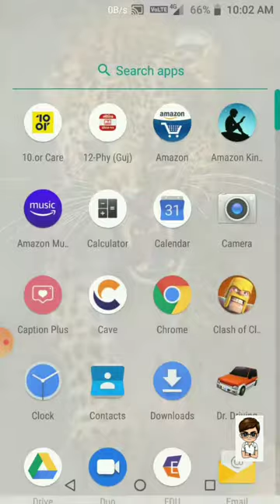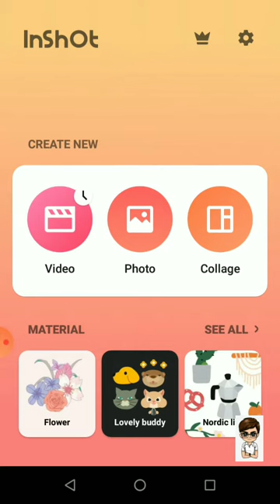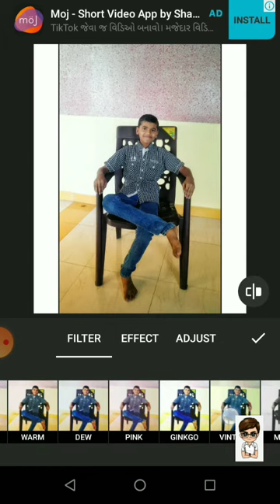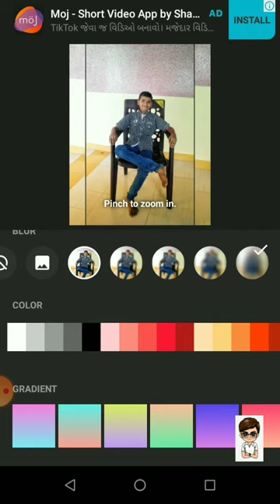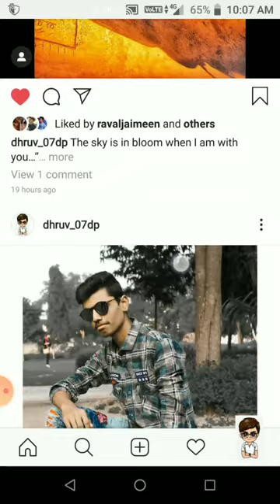⚡how to upload full photo on instagram 2020 trick⚡instagram par full pic upload kaise kare in hindi⚡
1) how to upload full size photo upload in instagram
2)instagram par full size pic upload kaise kare
3)how to get the entire picture on instagram
4)how to post vertical photos on instagram without cropping
5)how to get the entire picture on instagram android

instagran id  -  @dhruv_07dp
application name - inshot app
upload by - dhruv kapadia
create by - dhruv kapadia